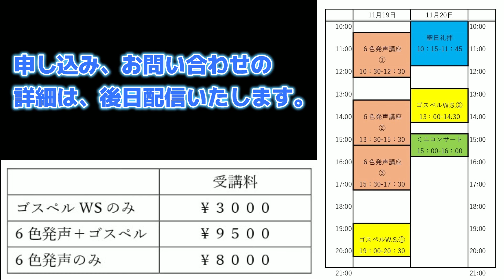木島タローのゴスペルワークショップ 速報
2022年11月19日ー20日で行われる国立音楽大講師、木島タロー氏のゴスペルワークショップ＠グレース大聖堂。19日午前中から行われる6色発声講座の概要と合わせて、ざっくりと紹介します！